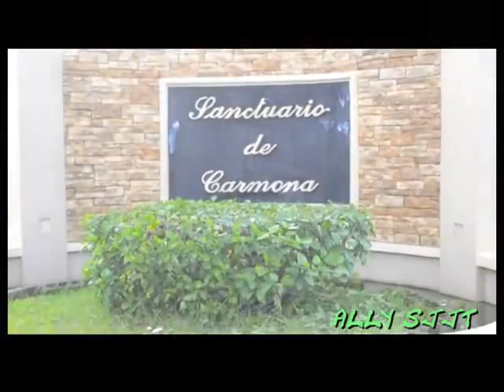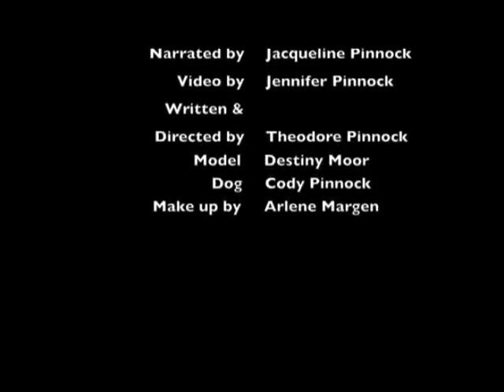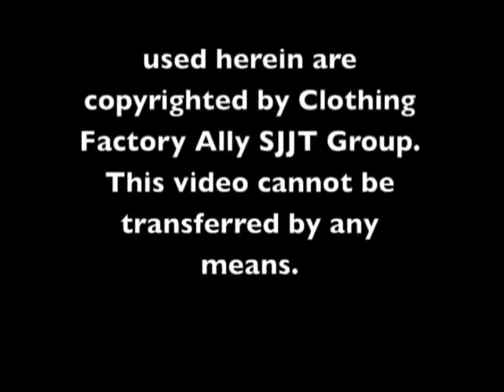on leg on crutch